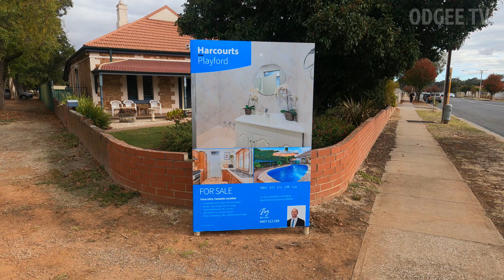My first solo walking, talking vlog!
@odgeetv8515 Hi Everyone today I thought I would just take You along with me on a short walk and just chat about things anyway something different hope You like it Cheers, ODGEE OUT.